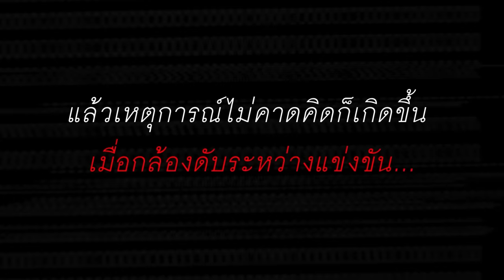ATLAS AT PLAY EP.12 | เกมกระต่ายขาเดียว งับ งับ ขนม [ Eng Sub ]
หนุ่มๆ ATLAS เล่นเกมกระต่ายขาเดียว แข่งกัน งับ โดนัท น่ารักเวอร์ๆ

Follow Artist
Junior: junior.np
Jet: jetaime_op
Poom: poommie.poom
Nice: nice_somkid
Erwin: erwin_pennors
Muon: muonsan
Tad: tad.thpn